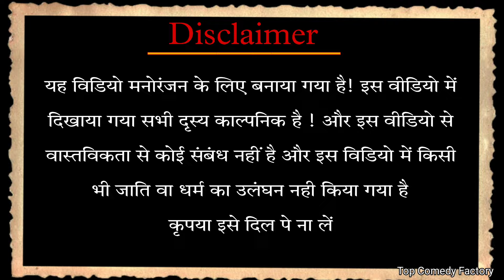दारू बाज बेटा || Daru baaz beta || Awadhi Comedy || Top Comedy Factory | Tcf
Bhojpuri Awadhi Comedy | Bhojpuri Comedy 2023 | This is a comedy video for only entertainment purposes Thanks 🤠

Thanks : Top Comedy Factory

Team Members :-

👉Praveen Kumar

👉Prem Kumar

👉 Dinesh

Video Script (Dinesh)

Video Editor (Praveen )

Camera Man (Praveen )

 Rajkumar _ shubham  _ jitu

If You what comes next